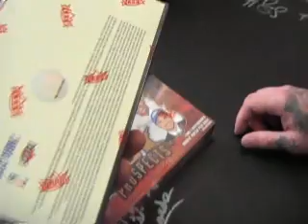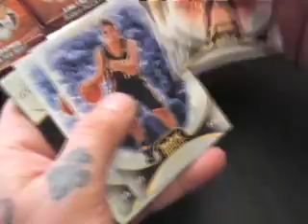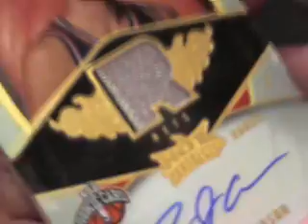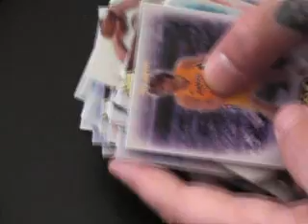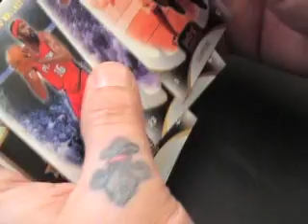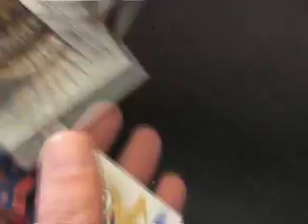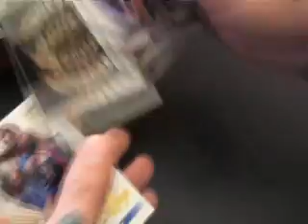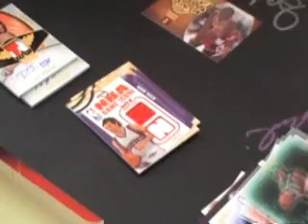Matt's 08/09 Fleer Hot Prospects Basketball 2 Box Break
Hey Matt,

Here is the break buddy. Thanks a lot man, Chris J.